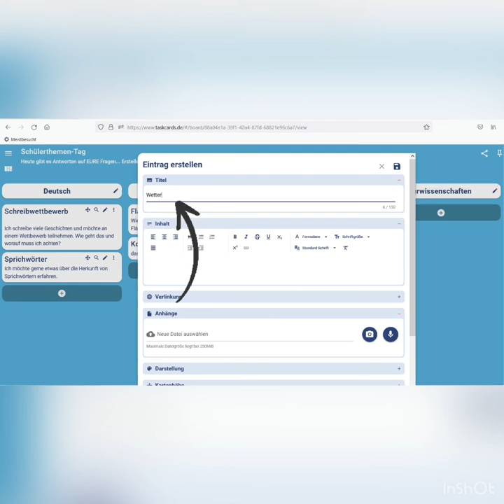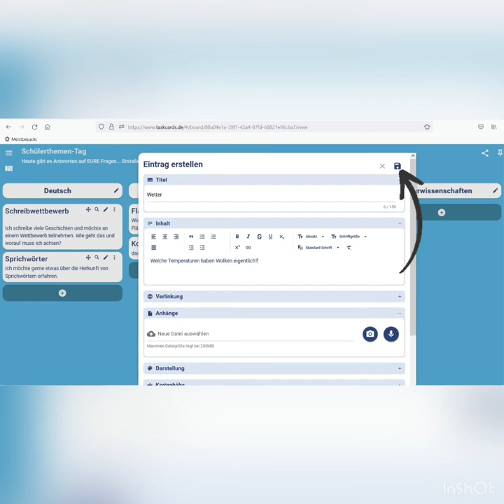Wilhelm von Humboldt Online Privatschule Schülerthementage